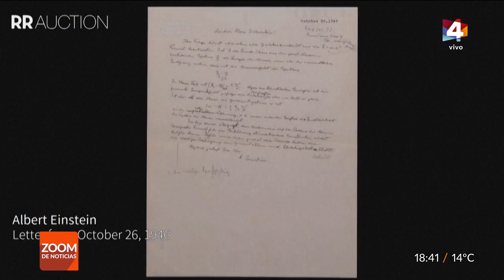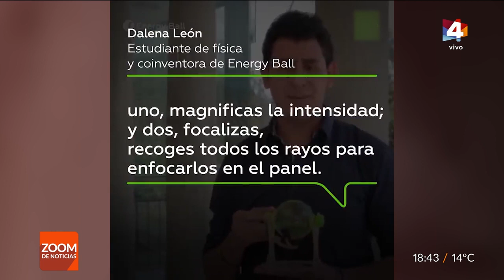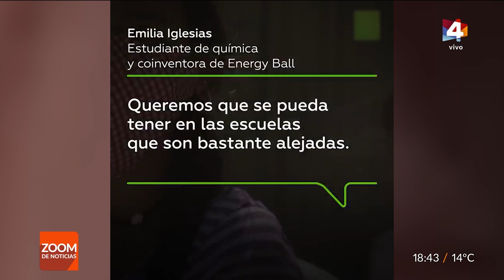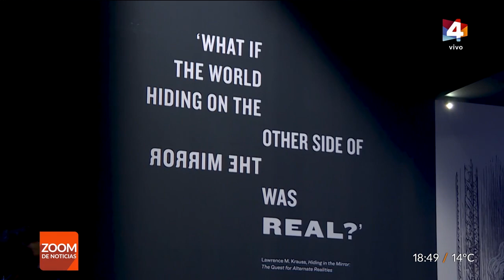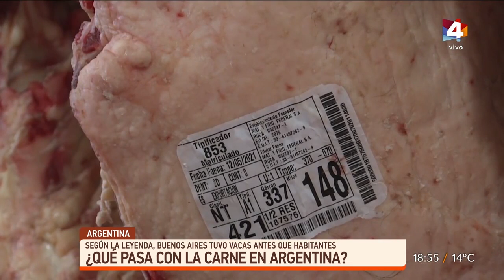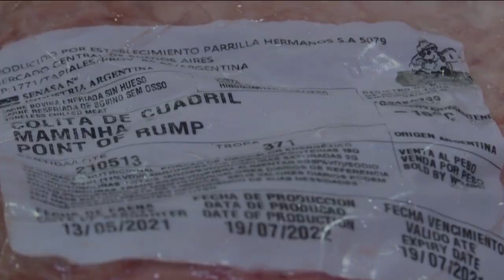Zoom de Noticias - Lunes 24 de Mayo